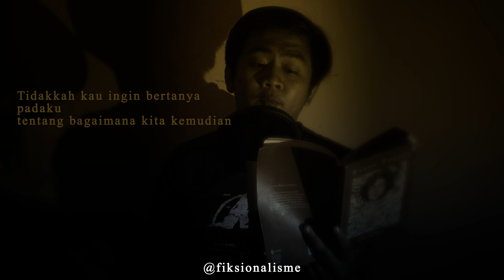Memilih Diam (Seruni Puti) - Musikalisasi Fiksionalisme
Tulisan Seruni Putidalam buku Ruang Tunggu kemudian dibacakan oleh Fiksionalisme

Canon EOS M3 Support by : plazakamera.com

Equipment :
Canon EOS M3
Asus A456UR
Samson C01
Adobe After Affect
Adobe Audition